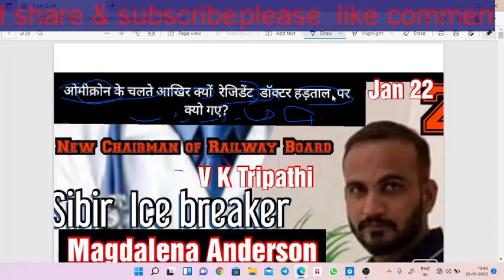#2 Jan#दैनिक समसामयिकीCurrent StaticGK ओमीक्रोन के चलते आखिर क्यों रेजिडेंट डॉक्टर हड़ताल पर?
# 01 January#2 Jan22#दैनिक समसामयिकी
Current Affairs
Static GK
Padhan Pradeep Chaprana#ओमीक्रोन के चलते आखिर क्यों रेजिडेंट डॉक्टर हड़ताल पर
क्यो गए?New Chairman of Railway Board#रेजिडेंट#ओमीक्रोन#Vk Tripathi#Sibir Ice breaker#Magdalena Anderson#Russia#China#DRDO#Madhaya Pradesh#Rajasthan##2021 World CEO of the year#Quantam Lab#Global Robotics Hub#S Balchandran#Under19 Asia Cup 2021#Shramik Mitra 2022#China Landboundary Act#CECA CEPA#दैनिक समसामयिकी
Current Affairs
Static GK Padhan Pradeep Chaprana Tokenisation सांसदों से कैसे काम करवाया जाए#Uk model Lokshba Rajaya Sabha#NDB BRICS COP27 IMF NSA ARIIA Breed conservation Award 2021#T-20 cricket world cup IPL Bitcoin Bharat Ratan
31December 2021
Padahn pardeep chaprana#
Dowry Dowry death#दहेज प्रथाDowry probibtion Act 1961#Section 304B# The Indian Penal code Soon before her Death#Starproject#Global Environment & Climate Award 2021#Greenman#viral deshai#Susmita Lenka#Megha Patekar#SundarLal Bahuguna#COP26#COP27#MadarTesha Memorial Award 2021#Prakaram Divas#Subhash Chandra Bose#India struggle#PETA#IUCN#NSA Sunit sharma#WInter Olympic ICE Hockey Championship 5G INTERNET Kamla Herish#water plus city